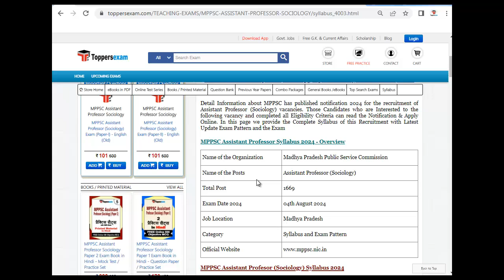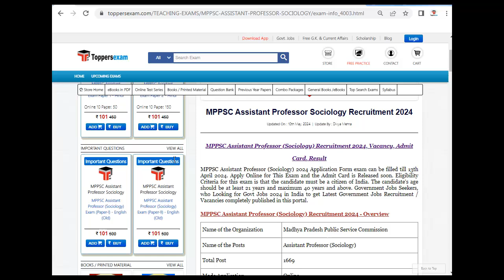MPPSC ASSISTANT PROFESSOR SOCIOLOGY PDF Book, Important MCQs, Syllabus 2024, Online Test Series, MCQ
For MPPSC ASSISTANT PROFESSOR SOCIOLOGY Study Material & Book